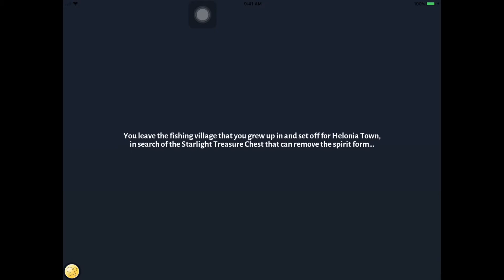SEA Aura Kingdom Mobile Gameplay